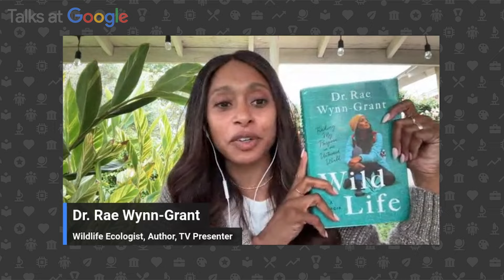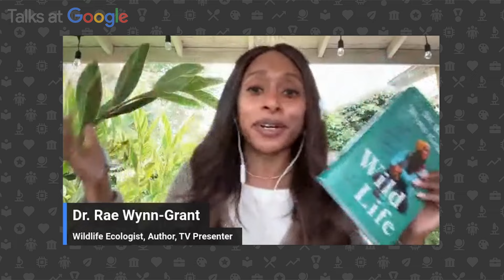Rae Wynn-Grant | Wild Life: Finding My Purpose in an Untamed World | Talks at Google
Renowned wildlife ecologist Dr. Rae Wynn-Grant discusses her book “Wild Life: Finding My Purpose in an Untamed World,” where she explores the ever-shifting relationship between humans, animals, and the Earth. "Wild Life" follows Rae’s career spanning nearly two decades, carving a niche for herself as one of very few Black female scientists. She dives into the challenges she has had to overcome, expectations she has had to leave behind, and the many lessons she has learned along the way.

Dr. Rae Wynn-Grant is a wildlife ecologist with an expertise in uncovering how human activity influences carnivore behavior and ecology. She received her BS in environmental studies from Emory University, her MS in environmental studies from Yale University, and her PhD in ecology and evolution from Columbia University. She is a Research Fellow with the National Geographic Society, with whom she has appeared on a variety of televised nature programs and for whom she’s currently on a 20-city speaking tour as part of Nat Geo Live. She serves on The North Face’s Explore Fund Council, co-hosts Mutual of Omaha’s Wild Kingdom Protecting the Wild on NBC, hosts the podcast “Going Wild with Dr. Rae Wynn-Grant,” produced by PBS, and has been featured in Vogue, Forbes, the New York Times, and the Los Angeles Times, among many others.

Moderated by Suzette Bishop.